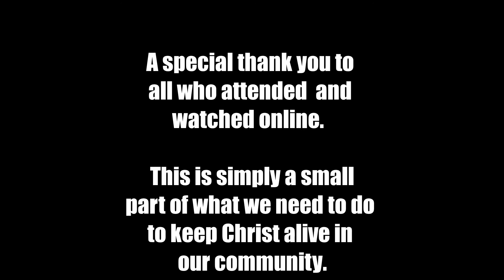South Decatur Community Good Friday Gathering